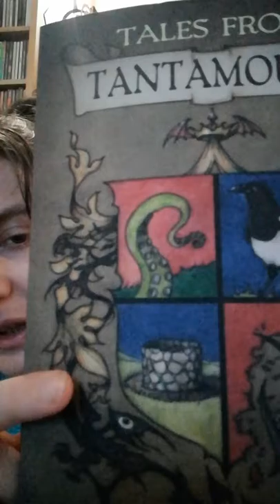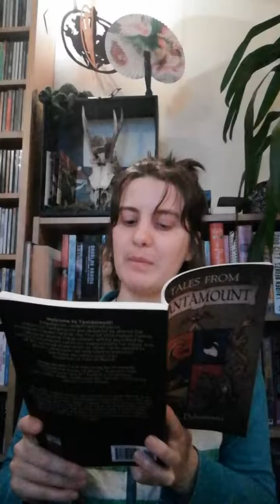Intro video: Tales From Tantamount by Meredith Debonnaire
I read a short excerpt from my new book, Tales From Tantamount, and chat a bit about it, and, yes, update you on the sock.